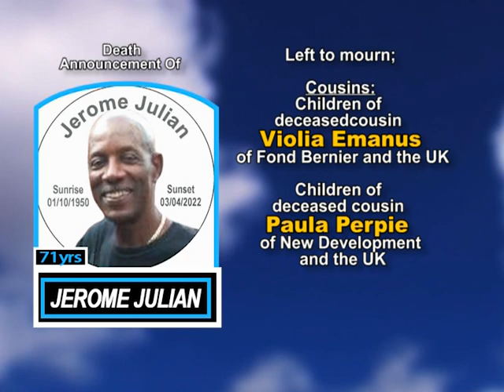Jerome Julian long